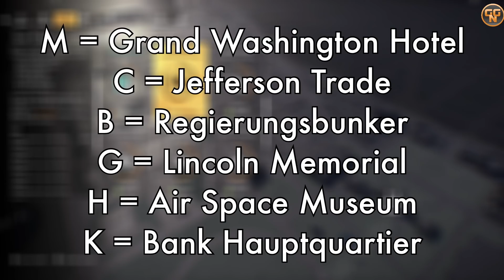The Division 2 - So bekommt Ihr das Hard Wired - Fest Verdrahtet Set - Was taugt es ?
Seit Tidal Basin gibt es die ersten Set Items während die ersten beiden Sets ganz normal fallen gelassen werden von Gegnern, müsst Ihr für das Hard Wired Set schon ein wenig mehr machen, was alles nötig ist im Video.

Christian
presseATgoodygaming.de